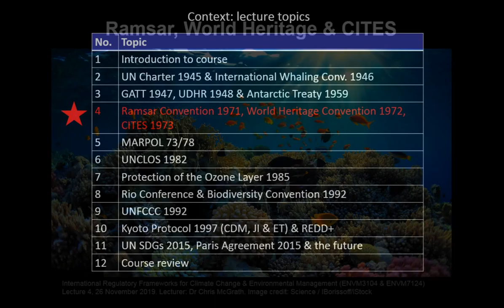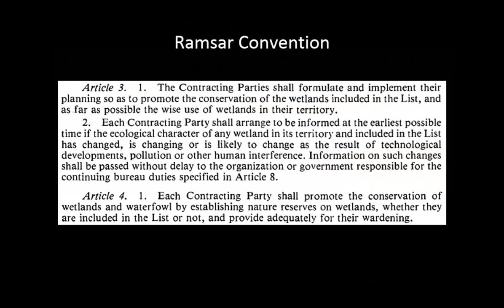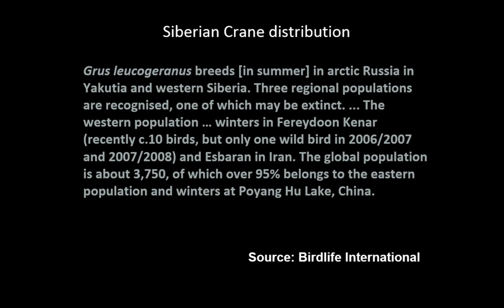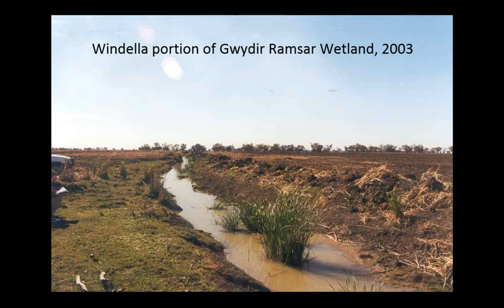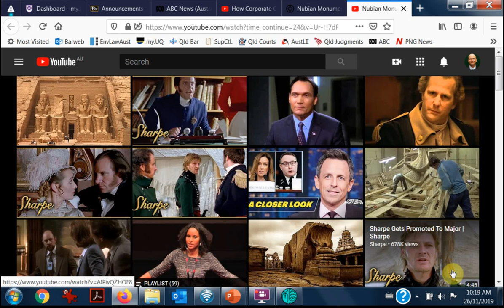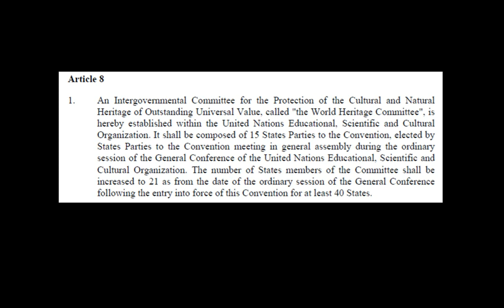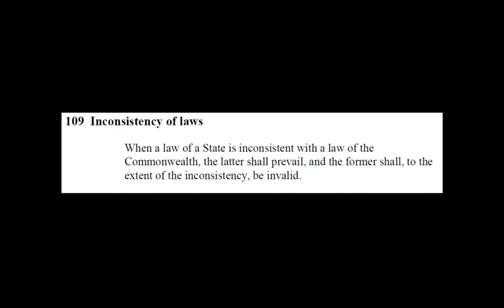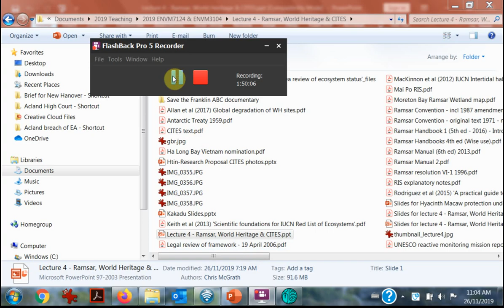Lecture 4 (2019) - Ramsar, World Heritage & CITES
Ramsar, World Heritage & CITES